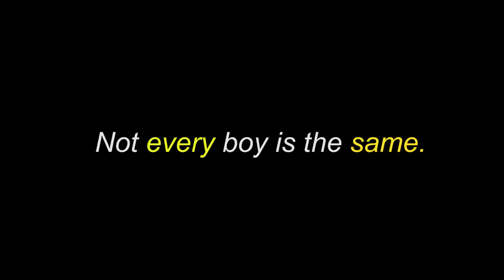Propose Prank On Boy Gone Wrong |A real Story | Rits Dhawan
Prank On Yash Choudhary Part2-